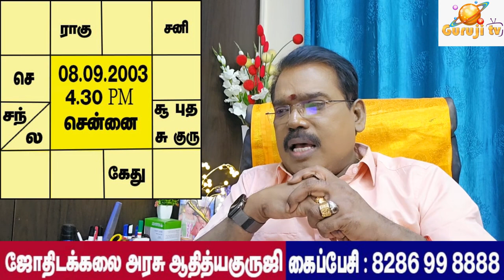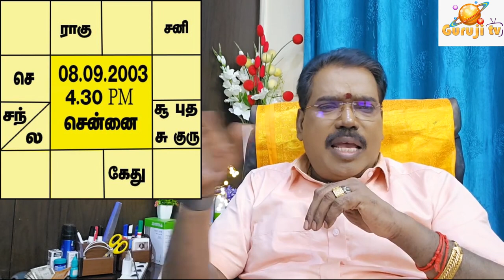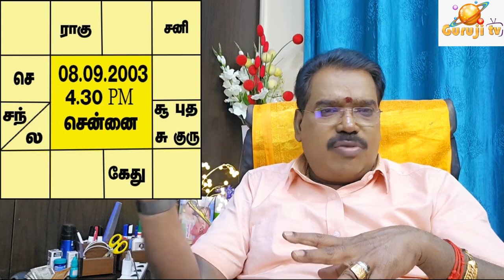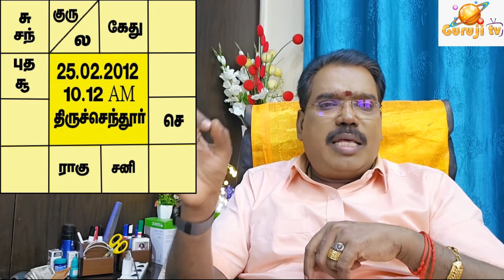Athlete Horoscope - விளையாட்டு வீரர் ஜாதகம்.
பிரபலமாக இருக்கக்கூடிய விளையாட்டு வீரர் ஜாதகம் எப்படி இருக்கும்? குருஜியின் பொது வீடியோ...